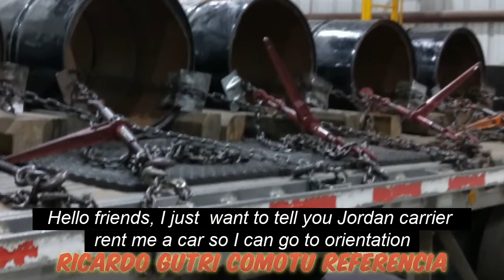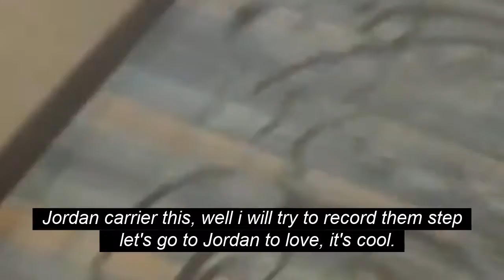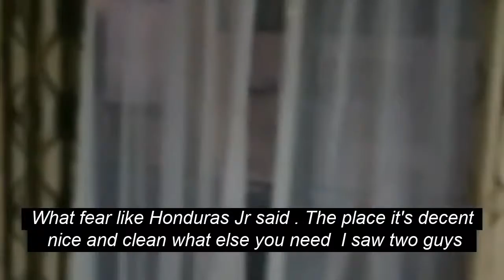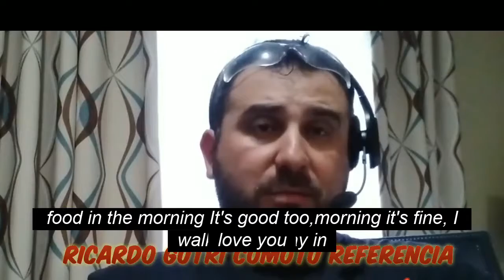Heading to JORDAN CARRIER ORIENTATION RUMBO A JORDADAN CARRIER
MY EXPERIENCE  THROUGH  THISJORNA AS A ROCKY TRUCK DRIVER I HOPE THIS JORNA COULD HELP SOMEONE THAT NEEDS INFORMATION REGADING JORDAN CARRIER

EXPERO Q ESTE VIDEO SEA DE AYUDA PARA JENTE Q NESESITA SAV ER LA INFORMACION DE JORDAN CARRIER COMO PRINSIPIANTE CMO TROQUERO SOBRE LA CARRETERA DE CAJA PLANA EXPERO Q LES ATUDE ARE IVIR LAINFORMACXION Q NESECITAN PARA SAVER DE ESTA COMPANI!A